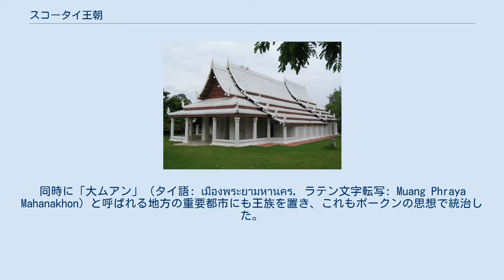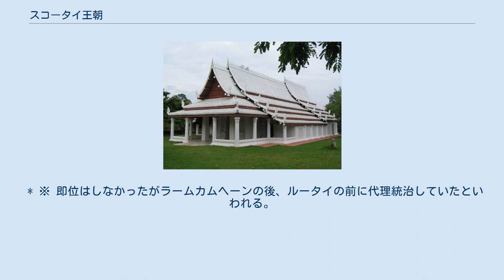スコータイ王朝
スコータイ王朝（スコータイおうちょう、タイ語: ราชอาณาจักรสุโขทัย、1240年頃 - 1438年）は、現在のタイに存在した王朝。
タイ族最初の王朝といわれる。
 雲南から南下してきたタイ族は、13世紀頃までは強力なアンコール王朝の支配力の元にあった。
ところがアンコール王朝のジャヤーヴァルマン7世が崩御すると、タイ族が進出していた地域におけるアンコール王朝の支配力が次第に弱まり始めた。
ラート（現在のペッチャブーン郡）の小タイ族領主のポークン・パームアンと、バーンヤーン（現在のナコーンタイ郡）の小タイ族領主のポークン・バーンクラーンハーオが共同でクメール人の勢力を追い出し、当時アンコール王朝の主要都市であったスコータイに小タイ族の王朝を建て、バーンクラーンハーオが王位に就きシーインタラーティットと称した（スコータイ王朝の成立）。
パームアンはそのとき摂政位に就いたと伝えられている。
 スコータイ王朝の領域は、現在のタイ北部の南半分を中心としていた。
主なムアンは、王都のスコータイのほか、シーサッチャナーライ、ソーンクウェー（ピッサヌローク）、ナコーンチュム（カムペーンペット）、プラバーン（ナコーンサワン）、ウッタラディット、それにチャイナートなどであった。
また、中部のスパンブリー、ラーチャブリー、ペッチャブリーや、南部のナコーンシータンマラートなどまで、勢力を拡大していった。
スコータイ王朝の統治は、父である王が子である領民を保護・指導するという父権主義の形態であった。
 スコータイ王朝は3代目大王ラームカムヘーン（在位1279年頃 - 1298年）の代に黄金期を迎えた。
ラームカムヘーンは最初のタイ文字を定め、中国との貿易も行われた。
パヤオ王国のガムムアン王、ラーンナータイ王朝のマンラーイ王と同盟を結んだ。
 しかし4代目王ルータイ（在位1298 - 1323年）の代までに各地で離反が相次ぎ小国になった。
後に王に就いたリタイ王（在位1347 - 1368年）は仏法の研究を積極的に行い、1345年には「三界経」（三界論）を著して、民衆の仏教理解を深めさせた。
同時にタイ史上初めての一時的な出家を果たした。
これはすでに没落の兆候を示していたスコータイ王朝をリタイが仏法を以て繋ぎ止めようとしたことにあるとされる。
リタイは結果的に王権思想の1つ「タンマラーチャー（ダルマラージャ、仏法王）」の思想を確立した。
 この頃アユタヤ王朝（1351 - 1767年）が台頭する。
スコータイ王朝はアユタヤ初代王ラーマーティボーディー1世（ウートーン）から圧迫を受け始めたが、ラーマーティボーディー1世はスコータイを掌握することはしなかった。
サイルータイ王（在位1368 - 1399年）の代にはパグワ王によって国を分離させられ、スコータイ王家はピッサヌロークを治めるのみになった。
その後も細々と王朝は続いていたが、マハータンマラーチャー4世（在位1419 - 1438年）の代に断絶し、スコータイ王家の血を引くアユタヤ王朝のラーメースワン王子（後のボーロマトライローカナート王）が後を継ぐ形で、アユタヤ王朝に吸収され消滅した。
 ムアン・ボーラーンにあるスコータイ王御用達寺院の復元 スコータイの歴代王はポークン（タイ語: พ่อขุน, ラテン文字転写: Pho Khun、個人的な友情で治める君主、人民を保護し、悪を適切に廃する父親のような人であると説明される）と呼ばれていた。
このポークンの思想（理想的君主像）はラームカムヘーン大王碑文にも説明されており、同碑文ではラームカムヘーンが、裁判も逐一公明正大に行い、悩みある住民の与太話を聞き解決を図ったとの旨が書かれている。
これは多少誇張が入っていると考えられるが、当時スコータイは住民が少なく、王一人でほとんどすべての業務をこなせたことを考慮すれば全くの作り話ではない。
つまり、同碑文では王と住民の個人的な関係がスコータイ王朝を維持していた、物事のやりとりを法的・商業的な契約によるものではなく、個人的な友情関係によって行うことを重視していたことが示されている。
ラームカムヘーンが北部のガムムアン、マンラーイと結んだ同盟も個人的関係からだったといわれている。
ラームカムヘーンは各地を同様の手法で統治したが、これはラームカムヘーンの死後、王と各地の国主との個人的関係の消滅と判断されたために各地の離反が相次いで起こり、急速に国力が衰える一因にもなった。
 各地の統治方法もラームカムヘ...